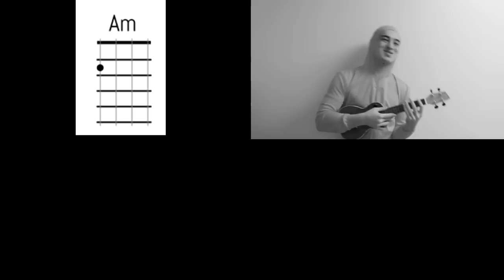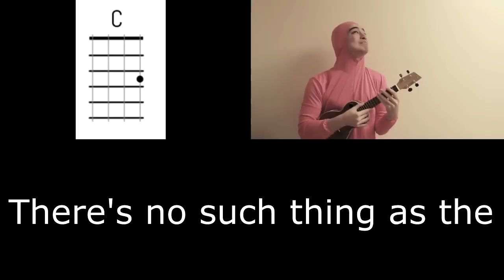Filthyfrank- Friendzone Ukulele sing along